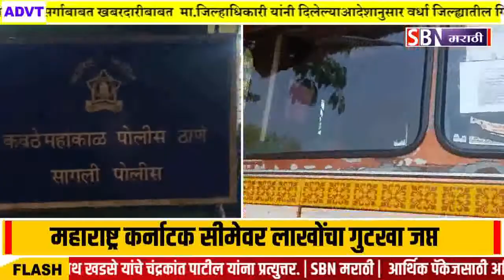सांगलीच्या कवठेमहांकाळ तालुक्यातील लोणारवाडी मध्ये महाराष्ट्र कर्नाटक सीमेवर लाखोंचा गुटखा जप्त